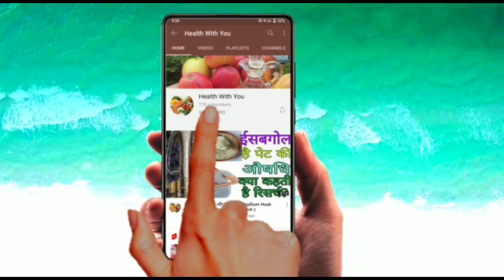Dicyclomine Hydrochloride and shimethicone Drops Uses in Hindi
नमस्कार दोस्तों
आज के इस वीडियो में आपको जानकारी देने वाला हूं  Dicyclomine Hydrochloride and shimethicone Drops के बारे में । यह दवा बच्चों में होने वाले पेट दर्द और गैस की समस्या में डॉक्टर द्वारा देने की सलाह दी जाती है ।